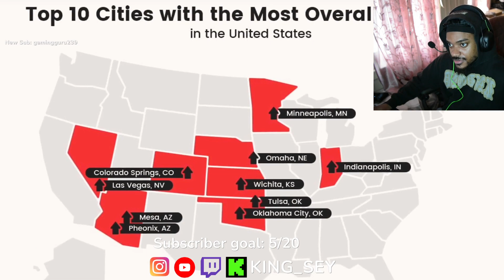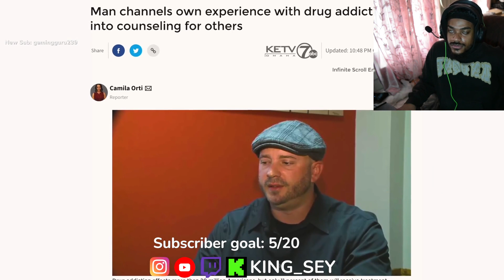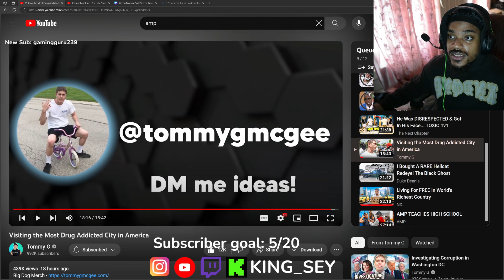Visiting the Most Drug Addicted City in America